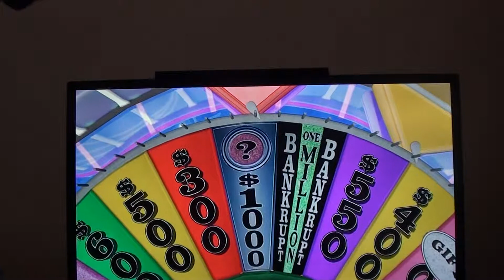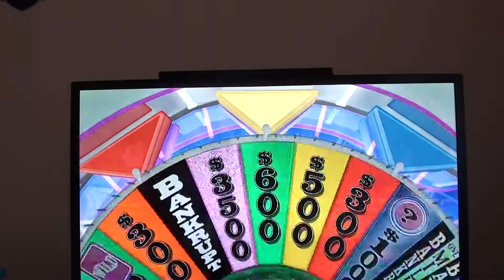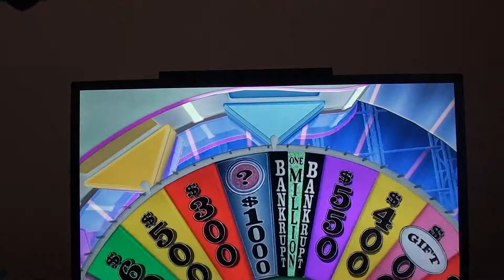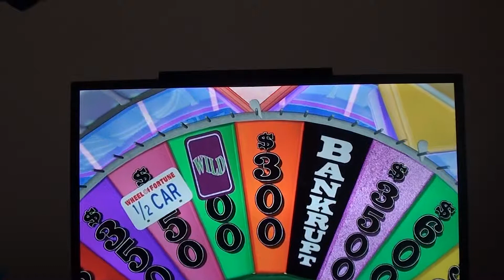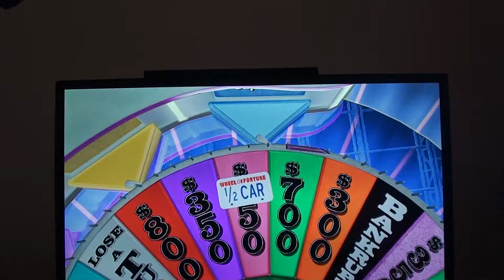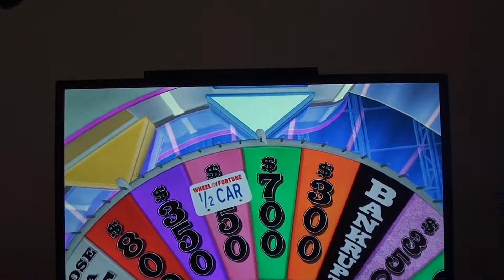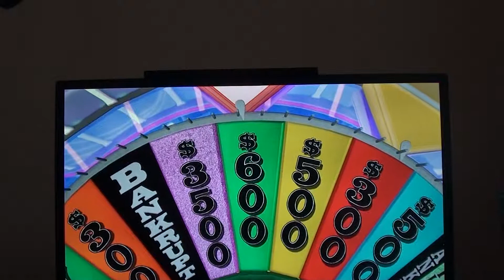Wheel of Fortune Nintendo Wii U (Game 2) (Part 2)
Here is Part 2 of my Game 2 of my run of Wheel of Fortune for Wii U, So Far I am currently in the lead, Player 3 Solved the Puzzle in Last Round. See You In Part 3 Which Also The Final Part!